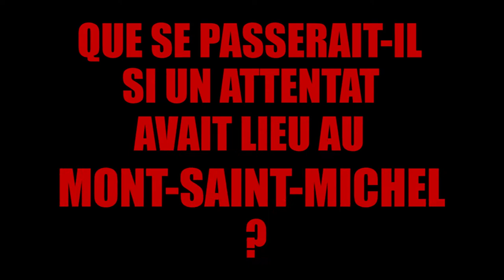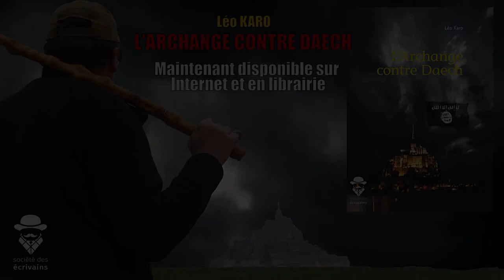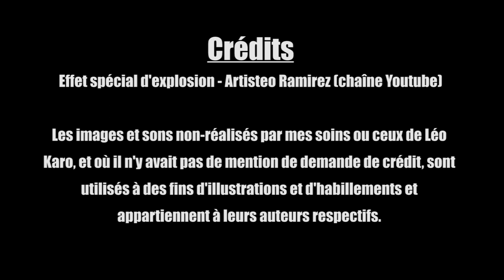L' Archange contre DAECH de Léo Karo - Vidéo de promotion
L' Archange contre Daech - Un roman de Léo Karo

L'histoire de deux retraités des services spéciaux affrontant un commando djihadiste parti attaquer le Mont Saint Michel. Un attentat qui en cache peut-être de plus graves encore...

Publié aux éditions Société des écrivains

Maintenant disponible sur les sites de vente en ligne et en librairie !